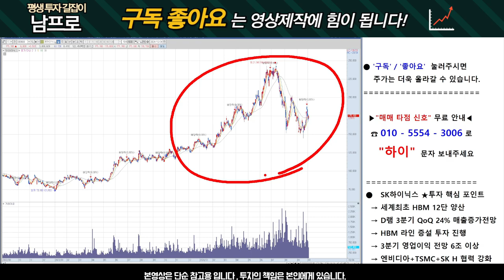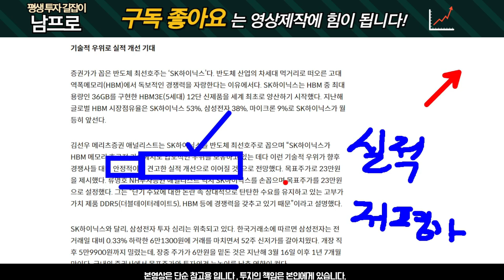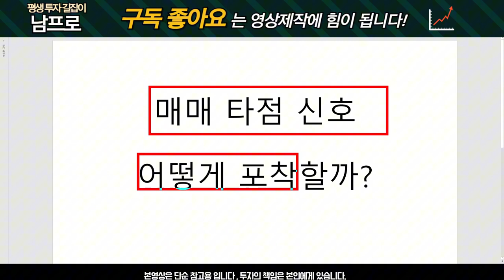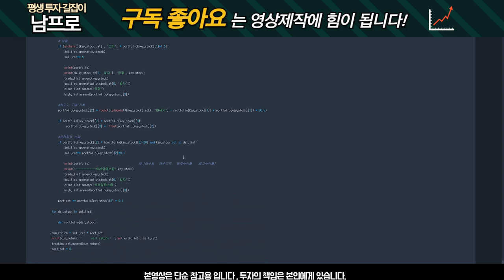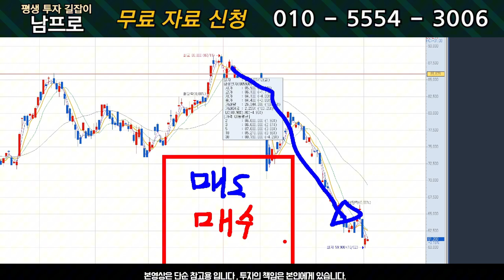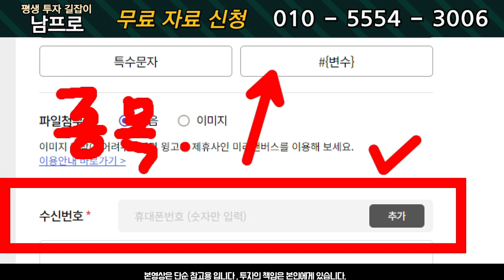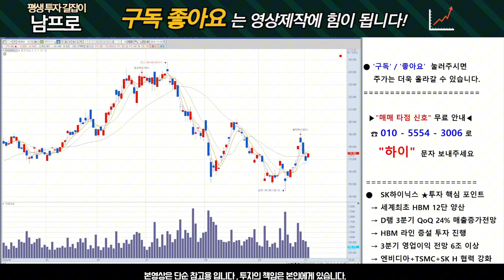[SK하이닉스 주가전망] 월요일 대응 전략! 예상되는 흐름은?